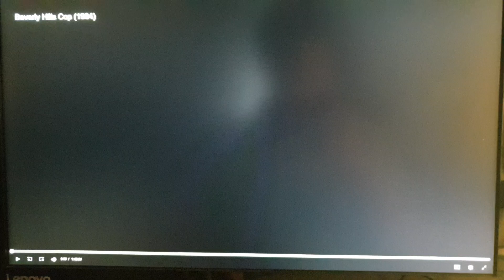Paramount Pictures (1984)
From Beverly Hills Cop (1984)